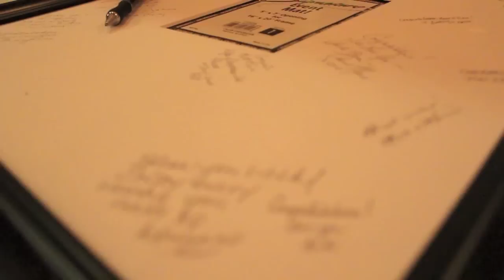Matt & Tara Wedding Highlights